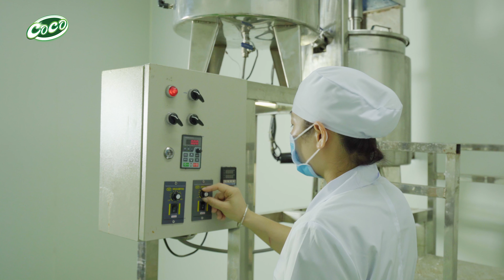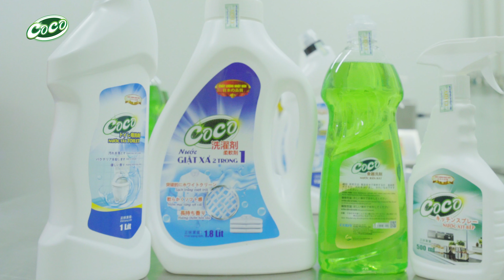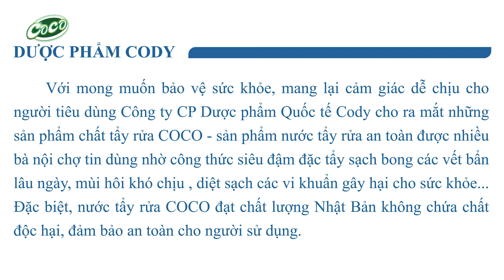GIỚI THIỆU DOANH NGHIỆP TVC HAY NHẤT